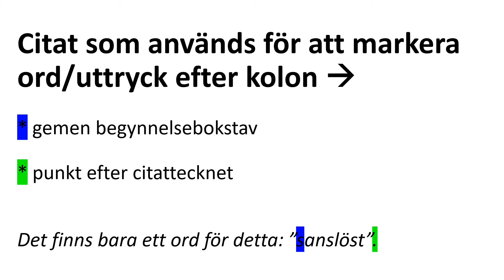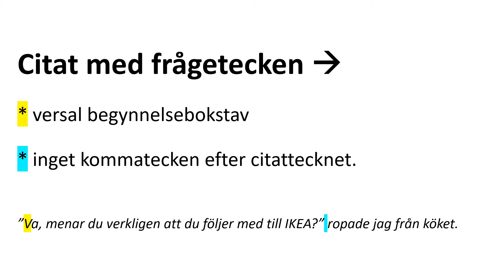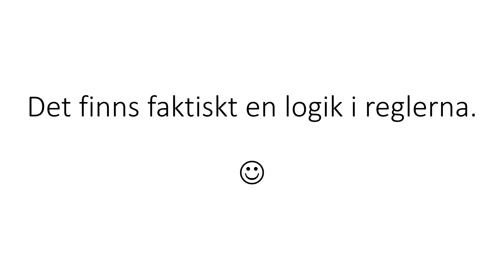CITATTECKEN film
Citattecken